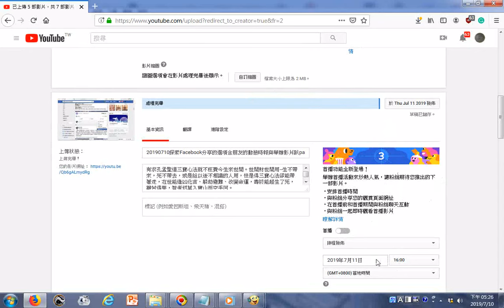20190710全天網路播放閩南語讀經影片的方法研究 影片上傳選排程發佈依序檔檔相連排定時間